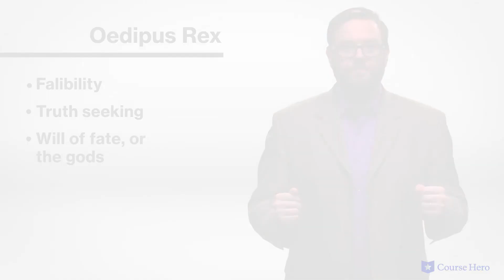Oedipus Rex by Sophocles | Exodos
Summarize videos instantly with our Course Assistant plugin, and enjoy AI-generated quizzes Sophocles's Oedipus Rex explained with section summaries in just a few minutes!

Course Hero Literature Instructor Russell Jaffe provides an in-depth summary and analysis of Exodos of Sophocles's play Oedipus Rex.

Download the free study guide and infographic for Oedipus Rex

Sophocles’s classic play Oedipus Rex epitomizes the themes of Greek tragedy: prophecy and the inevitability of fate.

King Oedipus of Thebes must confront the fact that his reign may be the cause of a plague ravaging his city. His origins, his kingship and his relationship to his wife are all revealed as the manifestation of a dire prediction.

These realizations serve as material for some of the most iconic scenes in theatrical history. Bloody and rich in symbolic meaning, they illustrate the Greek obsession with destiny as few other plays do.

In this typical Greek tragedy, a chorus introduces and comments on the story in Oedipus Rex and converses with the characters.

Ancient Greek playwright Sophocles’s Oedipus Rex was performed circa 30–426 BCE in Ancient Greece. He was by far the most successful of the major tragic playwrights in ancient Greece, though only 7 of his 123 plays survive today.

The play Oedipus Rex contains many powerful themes, such as fate, blindness, and self-discovery. Other powerful motifs include oracles and crossroads.